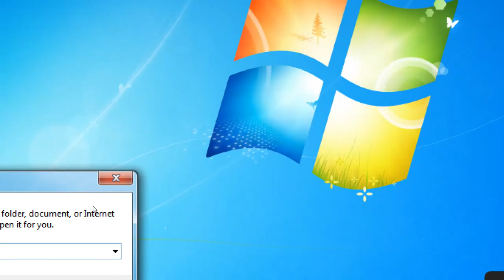बिना डिलीट होने वाला फोल्डर बनायें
अपने कंप्यूटर में CMD की मदद से बिना डिलीट होने वाला फोल्डर  बनाये और उसे डिलीट करना भी सीखे,